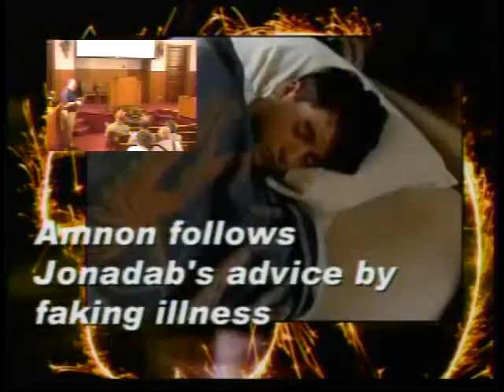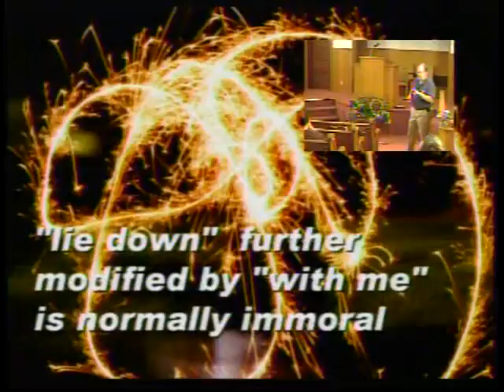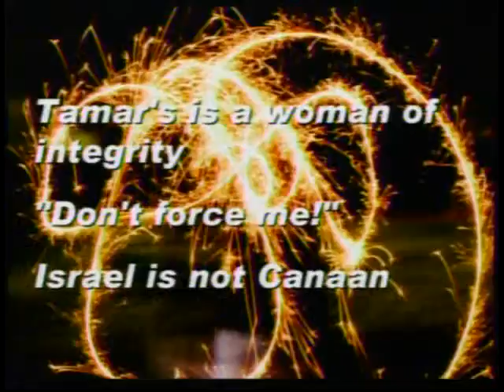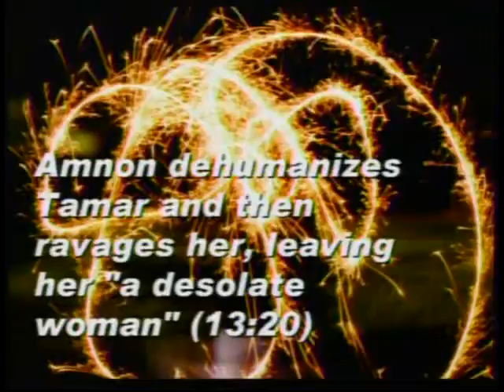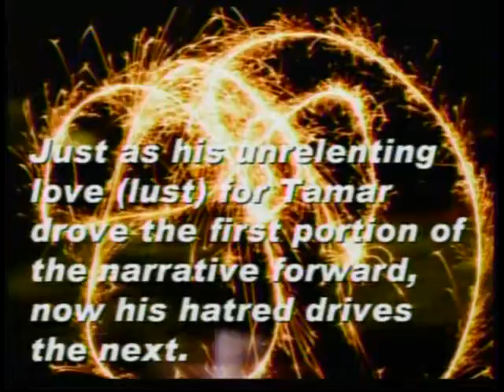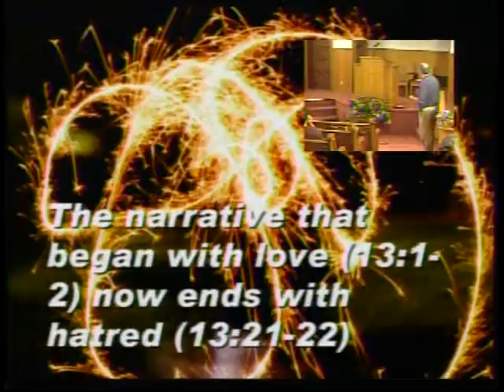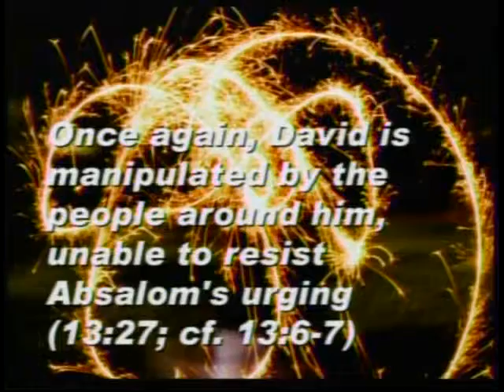06-27-10 Sermon Part 2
First Baptist Church Tecumseh Nebraska June 27th 2010 Pastor Hugh Giesbrecht 2nd Samuel Chapers 13 & 14, Sermon "Truth is the Daughter of Time" Part 2